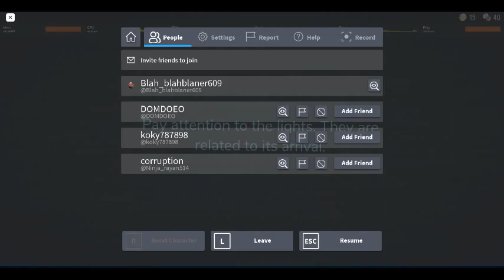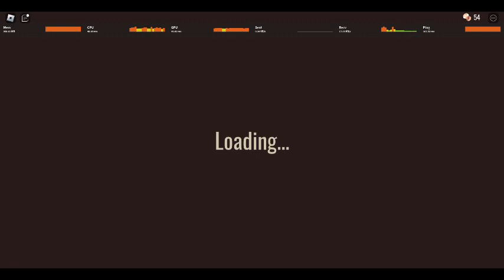doors part 1